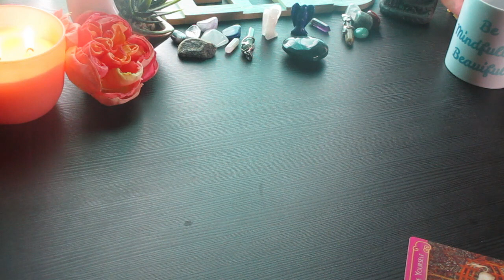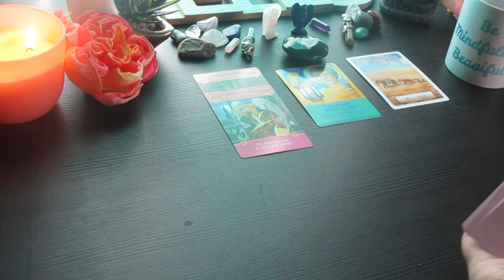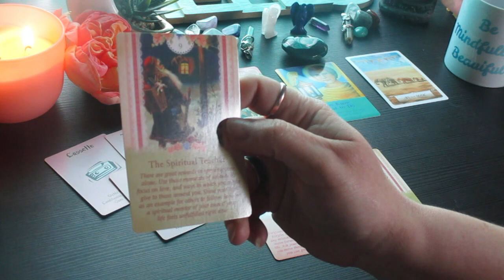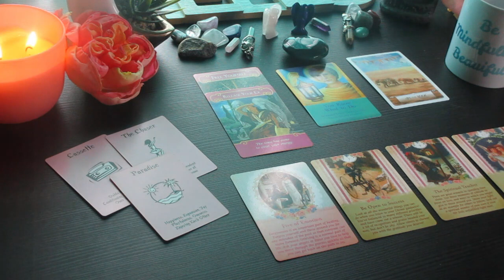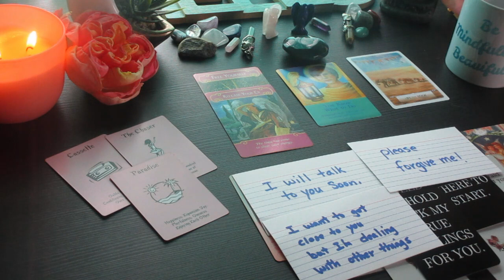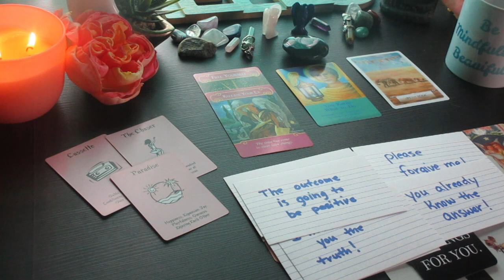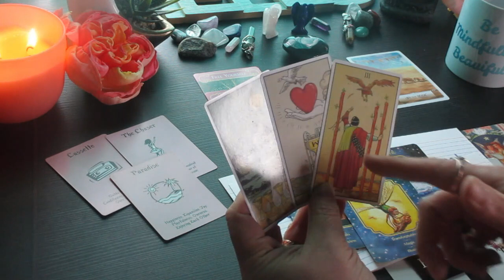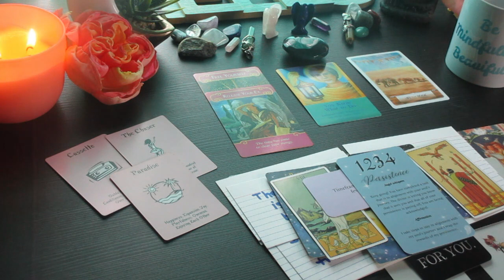♈ ARIES 🌟ALL ABOUT ROMANCE🌟 What You Can Expect..... Timeless Tarot Reading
Much love!
~Renee G